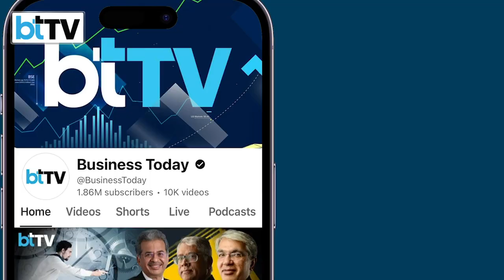Azimut AI & Cyient Unveil India’s First-Gen IP-Powered Silicon Chip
Aishwarya Patil from Business Today talks to Krishna Bodanapu, MD & Executive Vice Chairman of Cyient, about the landmark step of building India’s first indigenously designed power semiconductor chip in collaboration with Azimuth. In this conversation, Bodanapu explains how the partnership is creating a portfolio of power-related chips for India, the significance of having the IP developed and retained within the country, and the timelines for Cyient’s SOC chipset, which is expected to be ready by the end of 2026. He also discusses the manufacturing strategy across Andhra Pradesh, Telangana and Karnataka, the opportunities arising from the UK-India trade deal, and the strong pipeline of deals that will cater to defence, semiconductors and other strategic sectors.